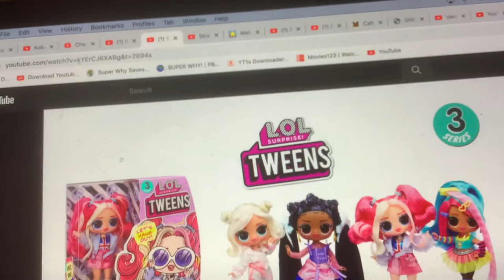Strawberry Shortcake - Flight Can’t Again